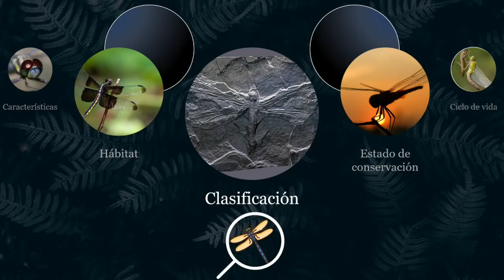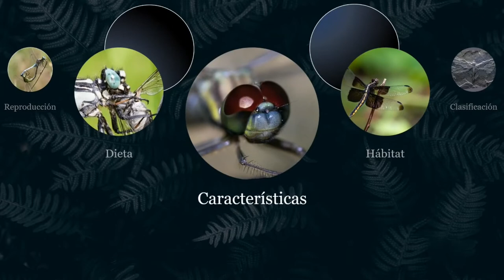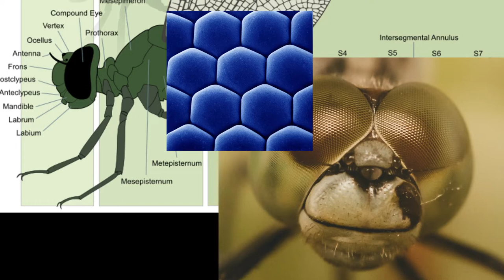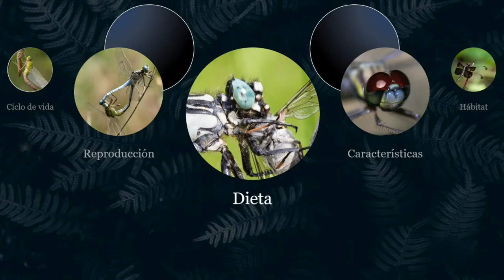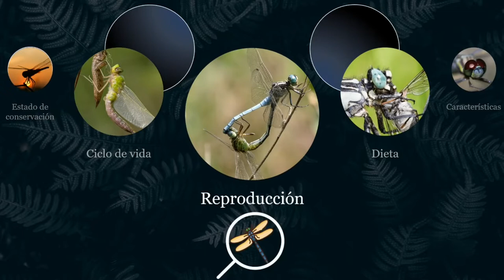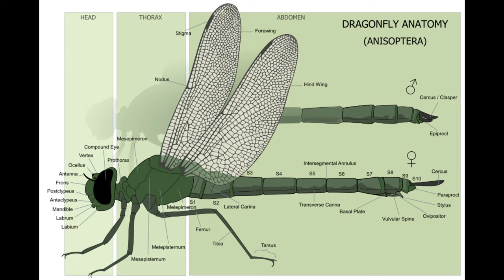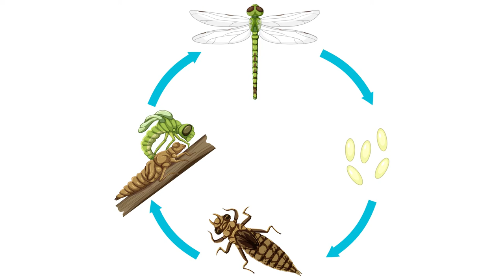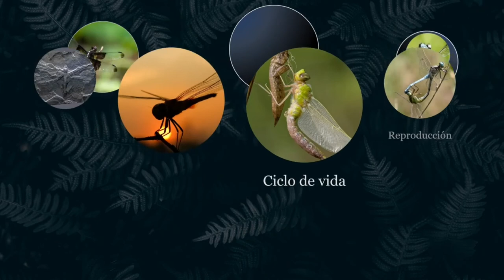Libélula - El insecto cazador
Libélulas, conoce a este increíble insecto que caza desde los cielos. Las libélulas no son lo mismo que los caballitos del diablo. Descubre con nosostros su origen, características, ciclo de vida, metamorfosis y mucho más con increíbles videos